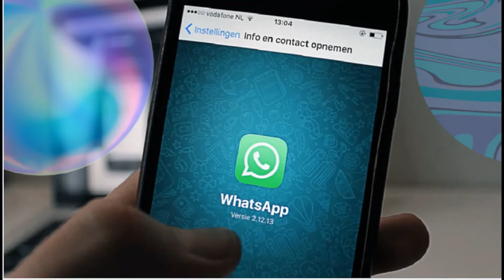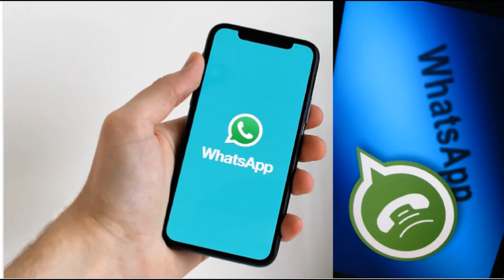WHATSAPP Banco Central Autoriza transferências E Pagamentos Pelo Aplicativo De Mensagens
O Banco Central do Brasil (BC) concedeu, nesta terça-feira (30/03), autorização para o funcionamento:
de dois arranjos de pagamento classificados como abertos de transferência, de depósito e pré-pago, domésticos, instituídos pela Visa do Brasil Empreendimentos Ltda. (Visa) e pela Mastercard Brasil Soluções de Pagamento Ltda. (Mastercard); e
de uma instituição de pagamentos na modalidade Iniciador de Transações de Pagamentos pela Facebook Pagamentos do Brasil Ltda.
Esses arranjos e instituição de pagamentos têm relação com a implementação do programa de pagamentos vinculado ao serviço de mensageria instantânea do WhatsApp (Programa Facebook Pay). As autorizações permitem que ele seja utilizado para realizar a transferência de recursos entre seus usuários.
As autorizações de hoje não incluem os pleitos da Visa e da Mastercard para funcionamento dos arranjos de compra vinculados ao Programa Facebook Pay, que seguem em análise no BC.

O BC acredita que as autorizações concedidas poderão abrir novas perspectivas de redução de custos para os usuários de serviços de pagamentos.

  Atenção: ➡️ As informações fornecidas neste canal possuem caráter unicamente educativo, não pretendendo substituir a consulta aos profissionais competentes.